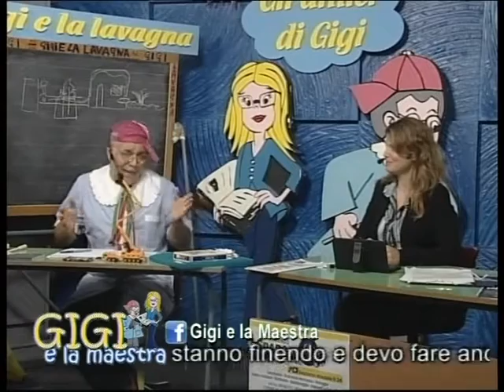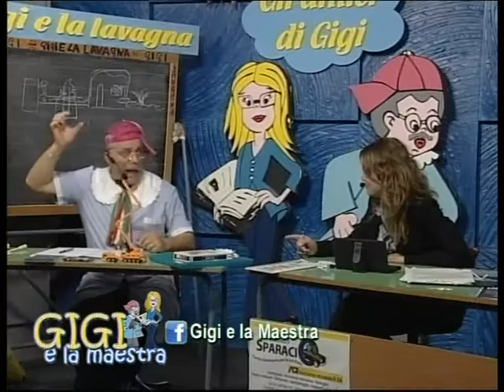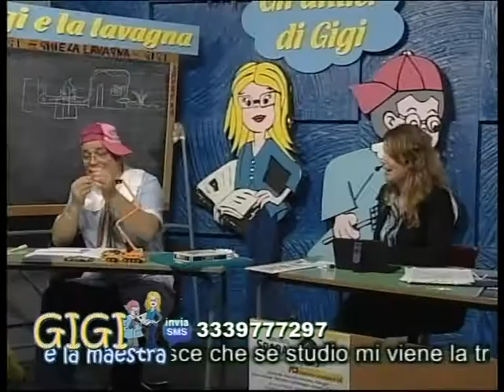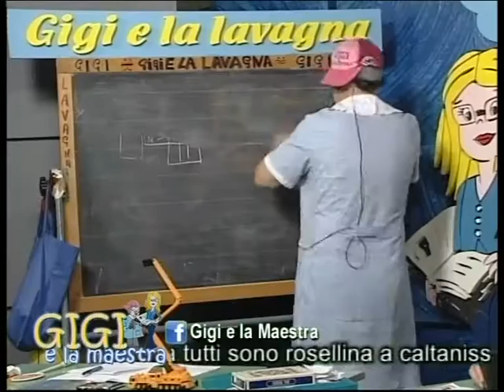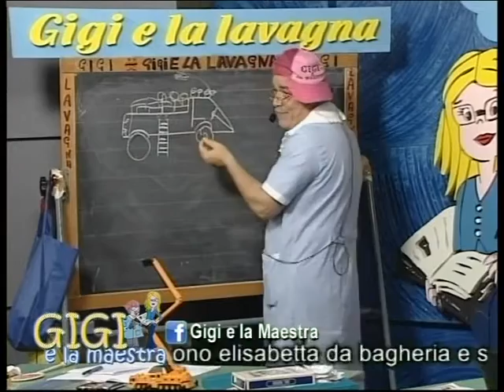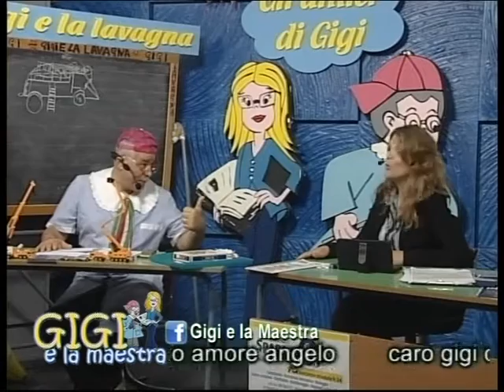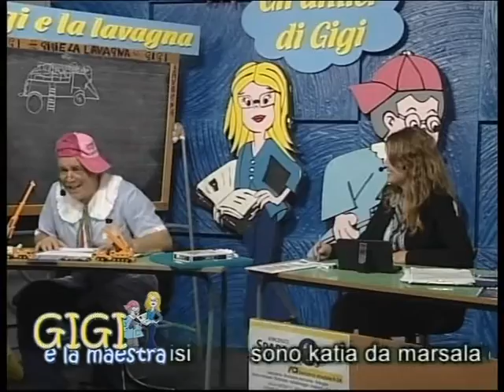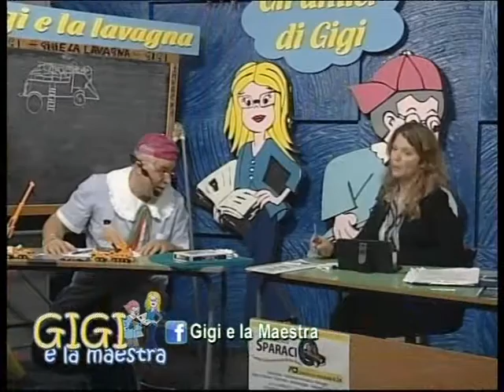Gigi e la Maestra 23/04/14